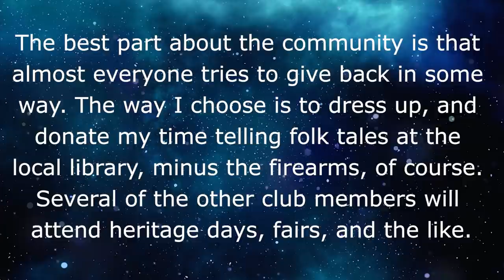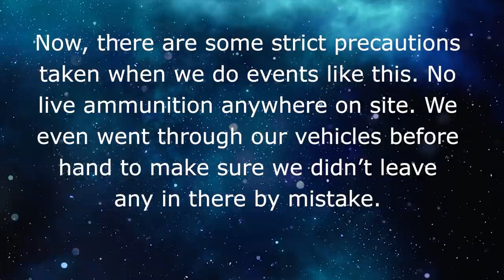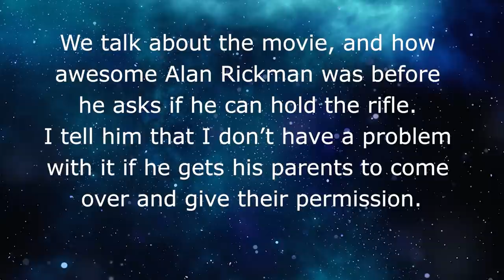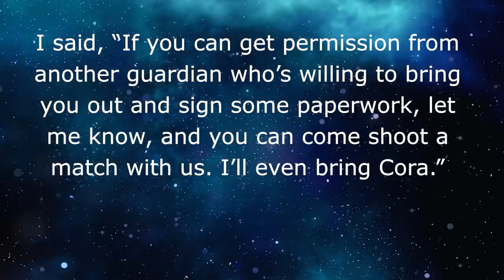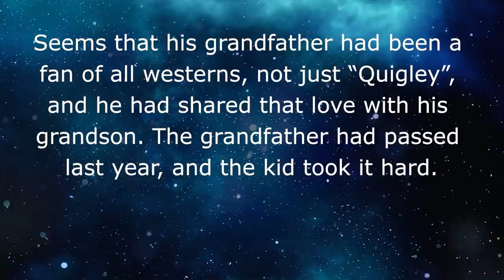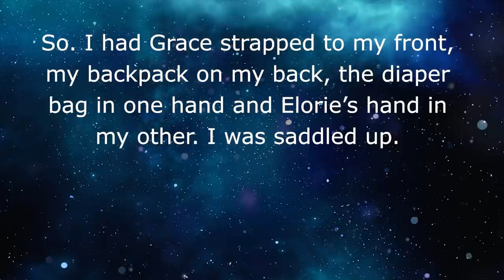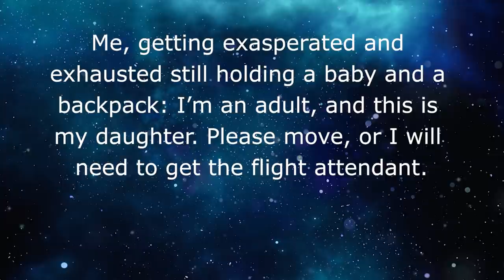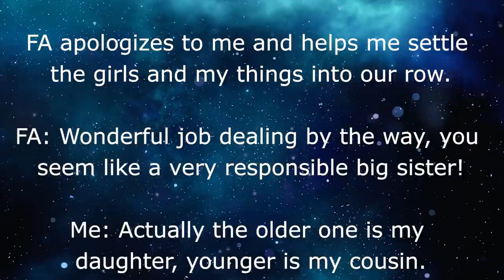r/entitledparents // Entitled Father explodes when I won’t hand his teenager a firearm! 👪 REDDIT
Entitled Father explodes when I won’t hand his teenager a firearm!